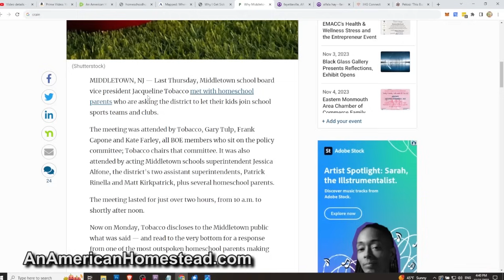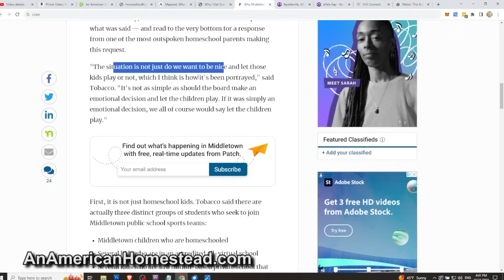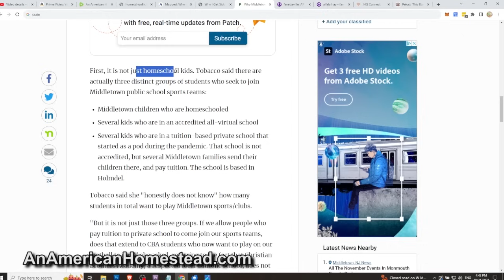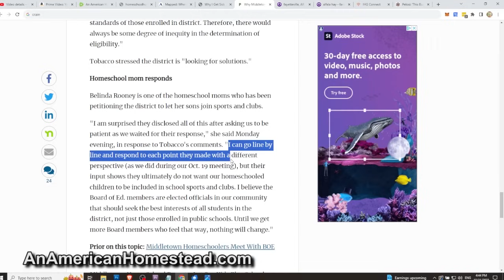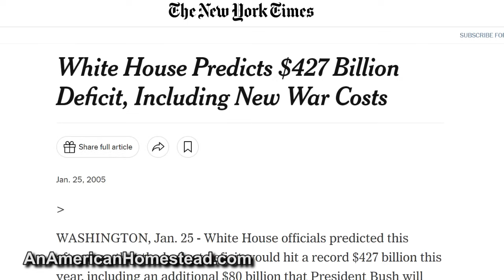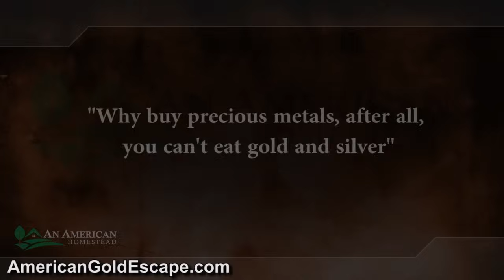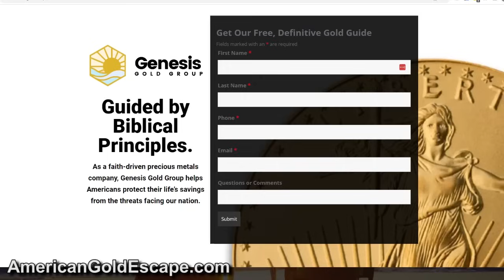Real Reason SCHOOLS Won't Let You PLAY!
They are making up some lame excuses on why they won't let you play in their public school sports and club programs. But the REAL reason is because you might spread TRUTH!

ESCAPE FROM THE DOLLAR!  Save Your Wealth!